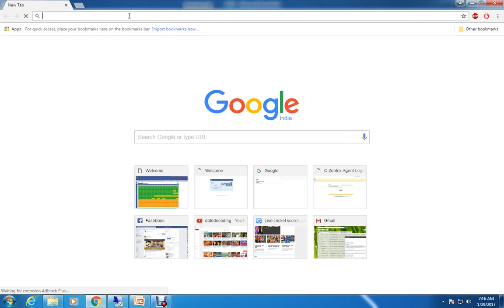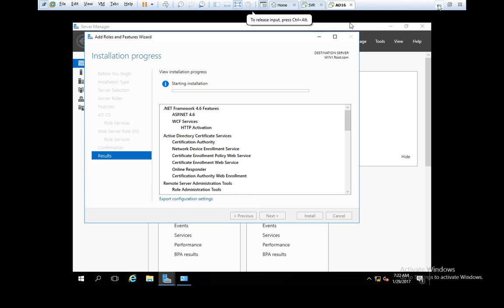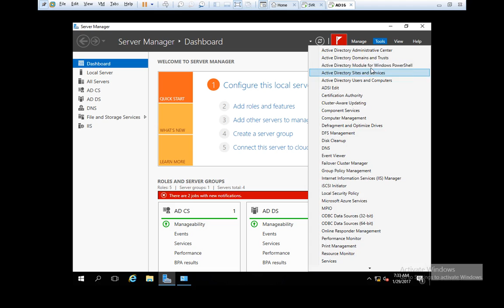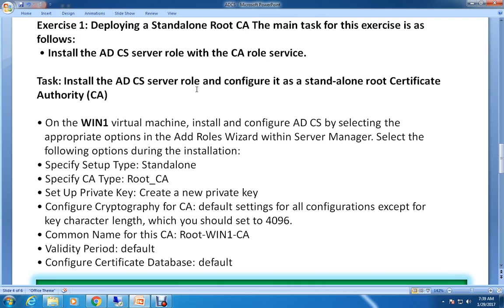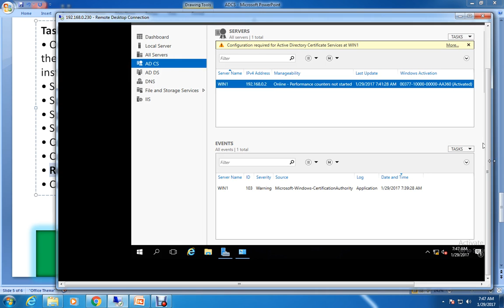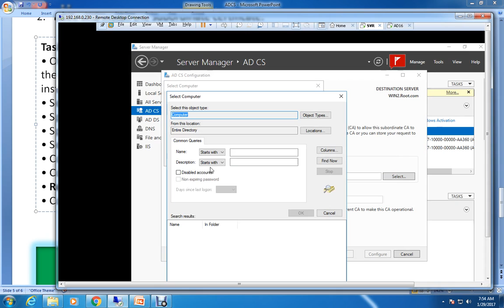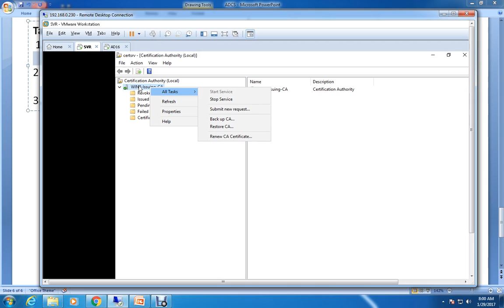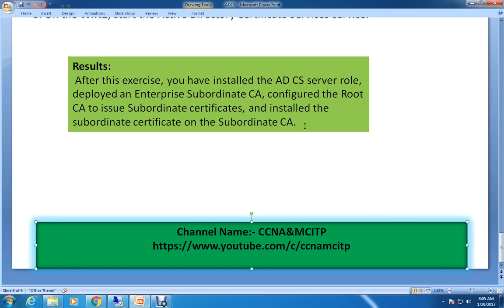AD CS (Active Directory Certificate Services) !! Server 2016 !! Hindi !! MCITP !!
• Install the AD CS server role, deploy a standalone Root CA, and configure the Root CA to issue subordinate certificates.
• Install the AD CS server role and deploy an Enterprise Subordinate CA